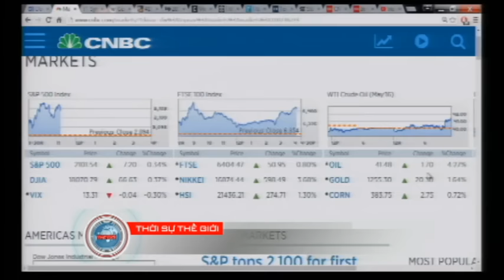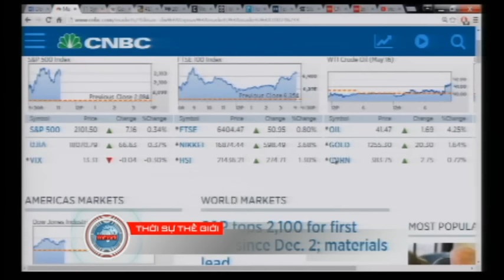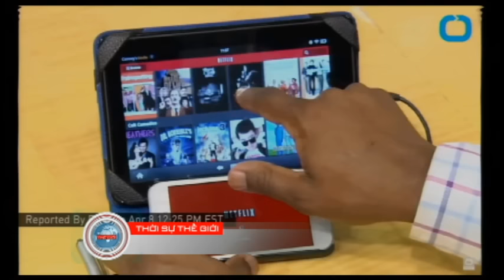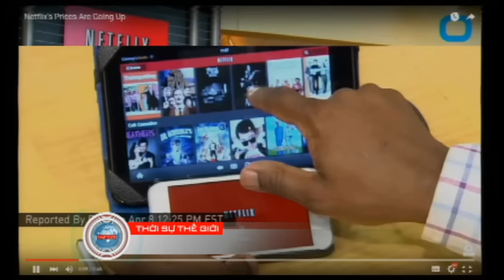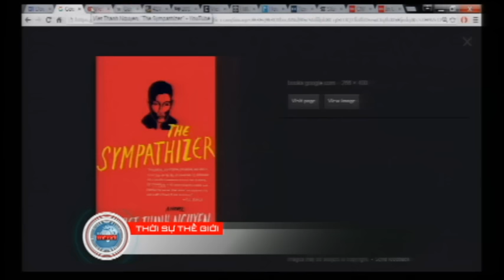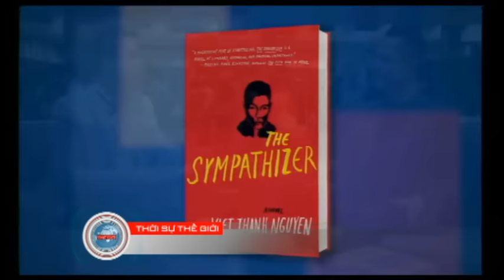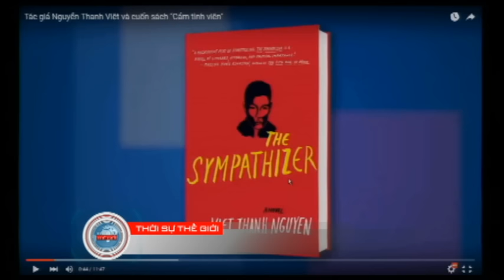THOI SU THE GIOI 2016 04 19 Part 2